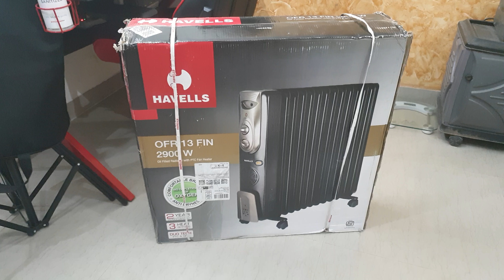BEST ROOM HEATER || HAVELLS OIL FILLED HEATER 13 FIN || REVIEW & UNBOXING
Product Buying Link:
13 Fin Heater
11 Fin Heater
09 Fin Heater

About this item:
Cord storage and rear safety cover, Frequency (hertz): AC 50 Hz
Over heat protection and tilt over switch for safety
Thermostatic heat control, quick heating with PTC fan and castor wheels for easy mobility
3 power settings 1000/1500/2500 watts and an additional 400 watts ( Heater + Fan)
Thermostatic heat control
PTC heater with fan
Product Dimensions : 66 x 17 x 69 cm; 18.76 Kilograms
5 star rating

Best heater for room
does not kill oxygen
keeps you safe
Best heater in market

I N S T A G R A M- Evilishdeviltv

S N A P C H A T- Varshikachauha6

F A C E B O O K- Bazziinga

MY RIGS

LAPTOP - ASUS GL503 I7 8TH GEN, 4GB TI GRAPHIC CARD, 16GB RAM, 256 SSD, 1TB HHD
PRIMARY HEADSET - TURTLE BEACH ELITE 800X
SECONDARY HEADSET - KOTION EACH WIRELESS
MOBILE -  SAMSUNG NOTE 9/ASUS ROG 2